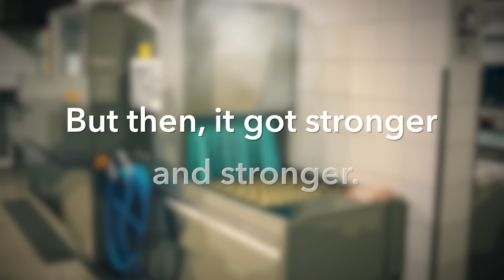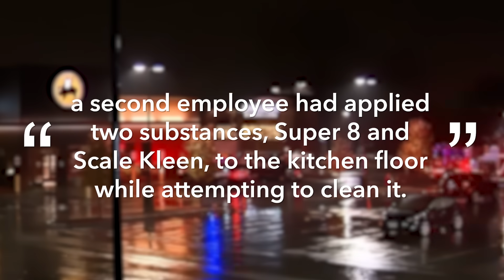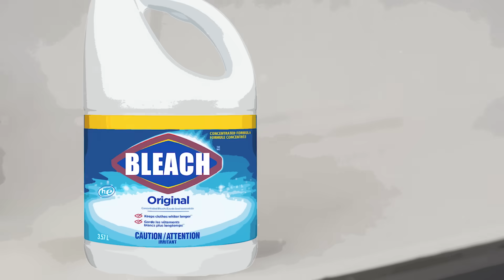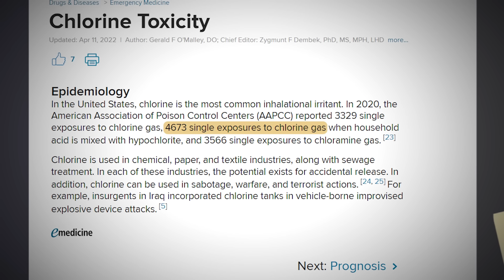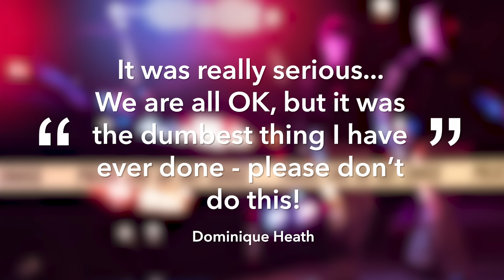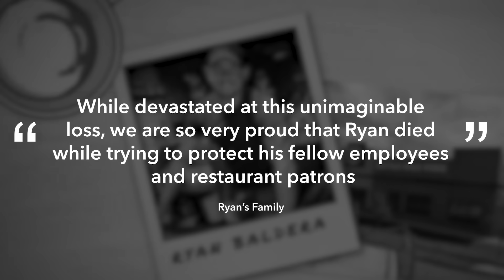Restaurant Employee Accidentally Makes Chemical Weapon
When a restaurant manager was cleaning up a spill, he accidentally made a crucial mistake that would cost him his life. So, what happened? Why did he get poisoned, and why was there a Haz-Mat incident because of a simple spill? Let’s get into it!

[Music Licensing]
Code: KJPEFHUMSFPWPT2G, PGYIT8BIGU7WVOXN, VIDXDGGACRDKGNFJ